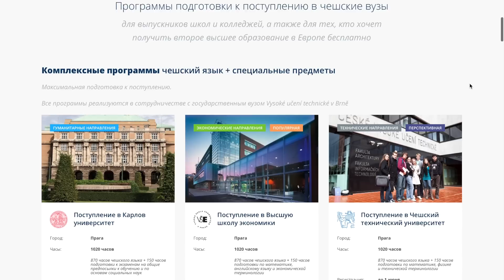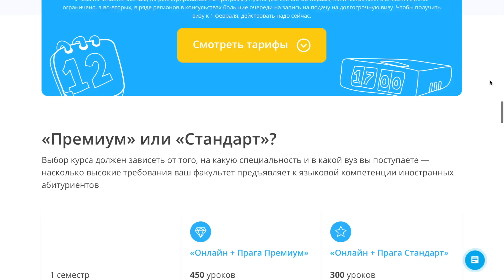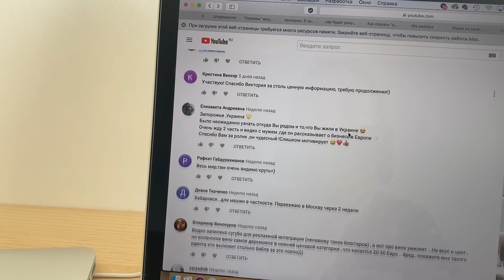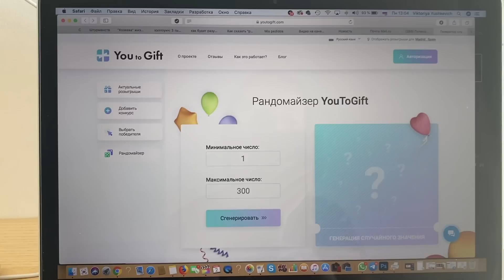США ИЛИ ЕВРОПА: ГДЕ ЛУЧШЕ ЖИТЬ И РАБОТАТЬ?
Подробная информация, как получить бесплатное образование в Европе и переехать в Чехию
Учебный центр GoStudy - это лучший помощник в подготовке к бесплатному поступлению в государственные вузы Чехии.
Языковая школа помогает выучить чешский язык, кураторы центра помогают с переездом, а педагоги готовят к вступительным экзаменам. Став студентом GoStudy ты получаешь вид на жительство в Чехии.
Куда и как переехать за границу? В связи с последними политическими и экономическими событиями все больше людей задумывается о переезде в более развитые странны.